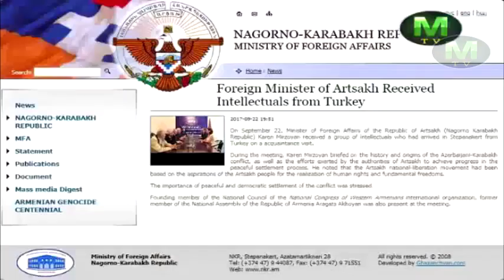Qarabağa gedən Türkiyəli jurnalistlər peşman deyillər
Azərbaycandan icazə almadan işğal altındakı Qarabağa gedən və barələrində Azərbaycanda cinayət işi açılan türkiyəli jurnalist və alimlər Ali Bayramoğlu, Sait Çetinoğlu, Erol Katırcıoğlu və Ufuk Uras Türkiyə xarici işlər naziri Mövlüd Çavuşoğlunun mövzü ilə əlaqədar şərh verməsindən sonra bəyanatla çıxış ediblər.
Onlar deyiblər ki xarici işlər naziri hazırladığımız mektuba “peşmanıq”, “üzr istəyirik” kimi ifadələr əlavə etmək istəsə də biz buna qarşı çıxdıq çünkü peşman deyilik. Bundan başqa xarici işlər naziri Mövlüd Çavuşoğluna guya zəng edərək Qarabağa səfər etməyimizlə bağlı guya peşmançılıq hissi keçirməyimiz yalandır.
Bayramoğlu, Çetinoğlu, Katırcıoğlu və  Urasın imzası ilə yayılan bəyanatda belə deyilir.
Azərbaycan rəsmi qurumlarının Ədliyyə Nazirliyinə beynəlxalq sazişlər çərçivəsində  istintaqa cavab vermişik. Bundan başqa Qarabağa getməiyimiz ilə bağlı Türkiyədə bizə qarşı hər hansi bir cinayət işi və ya istintaq prosesindən söhbət gedə bilməz.
Azərbaycandan bizi həbs olunmağımız və Azərbaycana verilmə tələbi cəhdi olduğuna görə, xarici işlər naziri Mövlüd Çavuşoğludan bu dövlətin vətəndaşı olduğumuz üçün hüquqlarımızın qorunmasını tələb etdik. Onun xahişi ilə də Azərbaycan hakimiyyətinə Qarabağa təşkil etdiyimiz səfərin səbəblərini şərh etdiyimiz bir məktub yazdıq. Nazir Çavuşoğlu bu məktuba “peşmançılıq” və ya üzr istəmə kimi sözləri əlavə etməyimizi istəsə də onun bu istəyini rədd elədik.
Qeyd edək ki bu ilin Sentyabr ayında Türkiyədən hakimiyyət dairlərinə yaxın tanınmış 4 jurnalist  - Ali Bayramoğlu, Sait Çetinoğlu, Erol Katırcıoğlu və Ufuk Uras işğal altındakı Dağlıq Qarabağa səfərə getmiş, Qarabağda olarkən və qayıtdıqdan sonra Türkiyədə Azərbaycana qarşı fikirlər səsləndirmişdilər. Azərbaycanda bu şəxslər haqqında cinayət işi açılsa da Türkiyənin rəsmi qurumları məsələ ilə bağlı hələ də susurlar.
Yeni bir layihə olan Maraqlı TV (MTV) kanalı eyni zamanda SİZİN – TAMAŞAÇILARIN lahiyəsidir. Ona görə də SİZİN kanal haqqında fikirləriniz, təklif və iradlarınız bizim üçün çox əhəmiyyətlidir. Xahiş edirik, əgər videoları bəyənirsinizsə, KANALINIZA ABUNƏ olmaqla yanaşı TƏKLİF VƏ İRADLARINIZI (etik qaydalar çərçivəsində!) da videoların altında şərh olaraq yazıb bizə bildirəsiniz! Əvvəlcədən TƏŞƏKKÜRLƏR!